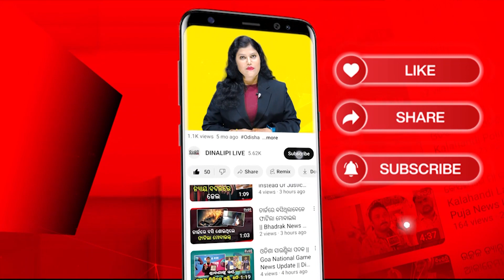୨୪ରେ ମୋଦୀ ଗ୍ୟାରେଣ୍ଟି || DinalipiLive